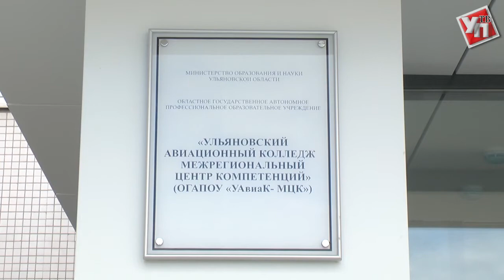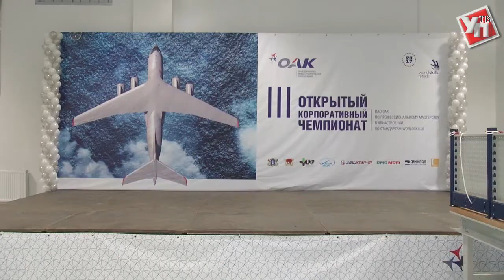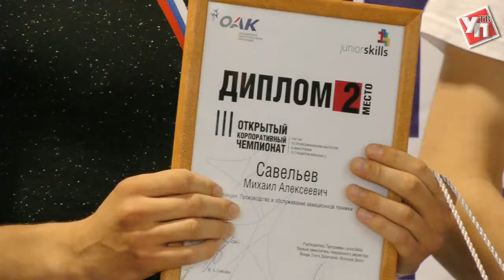Ульяновские школьники собрали крыло самолета и нашли дефекты двигателя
В Ульяновске завершился III Открытый корпоративный чемпионат объединённой авиастроительной корпорации по стандартам WorldSkills.
Уже второй чемпионат «Движение молодых профессионалов» проходит на базе ульяновского авиационного колледжа. Как отметили в министерстве образования, с каждым годом уровень подготовки участников и условия для соревнований становятся все лучше.